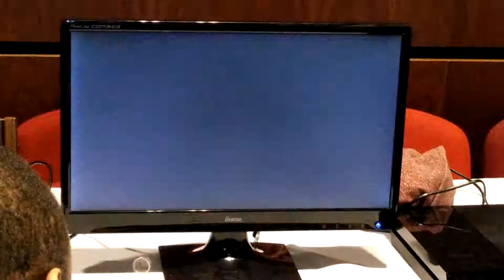VSF5 Top 32 Losers SFO Brylarke vs Affi